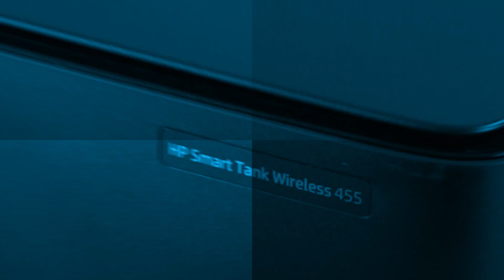为 HP Smart Tank 打印机重新灌装墨水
了解如何为 HP Smart Tank 打印机重新灌装墨水。

本视频适用于以下型号：
HP Smart Tank 350 printer
HP Smart Tank Wireless 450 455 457 printer
HP Smart Tank Plus 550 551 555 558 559 Wireless All-in-One printer
HP Smart Tank Plus 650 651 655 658 Wireless All-in-One printer